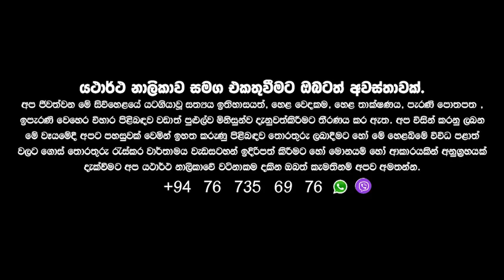රටවල් ඇතුලෙ මෙන්න තවත් රටවල් රාශියක් | Dabadiwa | Hela History | Sri Lanka | Yathartha | Sinhala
රටවල් ඇතුලෙ මෙන්න තවත් රටවල් රාශියක් | හෙළබිම තුළ තිබූ ජම්බුද්වීපය | Jambudweepa | Dabadiwa | Hela History | Sri Lanka | Sinhala | Yathartha

බුද්ධ ඉතිහාසය සොයා යන පිරිස විශාල වශයෙන් වැඩිවේ | Buddhist | Archaeology | history of Sri Lanka | Siwhela | Hela ithihasaya | Ritigala | History

ස්වභාව දහමට හරස් වුනොත් වැඩ වරදින ලකුණු | A solution to the disaster | Spiritual solution | Nature | Sinhala | Sri Lanka | Yathartha

දහම යනු දැක්මක් එය හුදෙක් කටපාඩමින් ගනු ලබන දැනුමක් නොවේ | Buddhism | History of Sri Lanka | Sinhala | Yathartha

බුදුන් උපන්නේ ලංකාවේ කියන අයට අති දැවැන්ත චෝදනාවක් | Rectifying the Hela Buddhist History | Sinhala | Hela ithihasaya | Sri Lankan history | Yathartha

කාන්තාවගෙ ඇග උඩ නැග්ග සිංහයද හෙළයගෙ මීමුත්තා | The Story of Sri Lanka | | Landing of Vijaya | The Vijaya Origin Myth of Sri Lanka | Kuweni | | Prince Vijaya |

                       යථාර්ථ නාලිකාව සමග එකතුවීමට ඔබටත් අවස්තාවක්
අප ජීවත්වන මේ සිව්හෙළයේ යටගියාවූ සත්‍යය ඉතිහාසයත්, හෙළ වෙදකම, හෙළ තාක්ෂණය, පැරණි පොතපත , ඉපැරණි වෙහෙර විහාර පිළිබඳව වඩාත් පුළුල්ව මිනිසුන්ව දැනුවත්කිරීමට තීරණය කර ඇත. අප විසින් කරනු ලබන මේ වෑයමේදී අපට පහසුවක් වෙමින් ඉහත කරුණු පිළිබඳව තොරතුරු ලබාදීමට හෝ මේ හෙළබිමේ විවිධ පළාත් වලට ගොස් තොරතුරු රැස්කර වාර්තාමය වැඩසටහන් ඉදිරිපත් කිරීමට හෝ මොනයම් හෝ ආකාරයකින් අනුග්‍රහයක් දැක්වීමට අප යථාර්ථ නාලිකාවේ වටිනාකම දකින ඔබත් කැමතිනම් අපව අමතන්න.

🌟Yathartha social media🌟

⭕Yathartha Whatsup:-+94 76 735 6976

The Story of Sri Lanka King Wijaya Kuweni Story, kuweni, history, sri lanka johnny fd, johnny fd sri lanka, digital nomad, sri lanka travel
history of sri lanka, history of sri lanka in sinhala, brief history of sri lanka, sri lanka history kings,
sri lanka history timeline, capital of sri lanka, sri lanka people, history of sri lanka documentary,
sri lankan kings history in sinhala, ancient history, ancient history of sri lanka, history of sigiriya,
ancient history topics, ancient history encyclopedia, best places to travel in sri lanka, sri lanka travel video,
sri lanka travel video 2020, travel video sinhala, so sri lanka campaign, sri lanka tourist places,sri lanka travel vlog,
sri lanka travel video, sri lanka travel guide, sri lanka travel channel, beautiful sri lanka, uncommon places to visit in sri lanka,
one day trip places in sri lanka, one day trip places in sri lanka from colombo, hidden places in sri lanka, best beaches in sri lanka,
cold places in sri lanka, travel sri lanka sinhala, best places to travel in sri lanka, best places to visit in sri lanka,
attractive places in sri lanka, nice places in sri lanka, most beautiful places in sri lanka to visit, beautiful place in sri lanka to visit,
most attractive places in sri lanka, ancient places in sri lanka, best places in the world to travel, beautiful landscapes, most beautifull place,
most beautiful places in sri lanka, most beautiful places in the world, history of sri lanka in sinhala, calm places in the world,
calm places in sri lanka, peaceful country in the world, peaceful country in sri lanka, peaceful  people  in thw world, What Is The World's Most Peaceful Religion,
sri lanka,srilanka, ceylon, thaprobana, beyond illusion to reality, beyond illusion to reality, buddhist tv, sri lankan buddhist,
world heritage, budhism, reality, Reality, REALITY, realitism, yathartha, YATHARTHA, yatharthaya, Yathartha, praveen mohan

(මෙය පුද්ගලික youtube නාලිකාවක් බව සලකන්න)